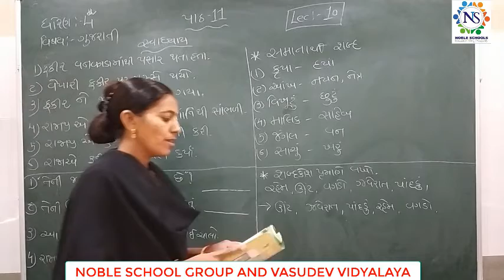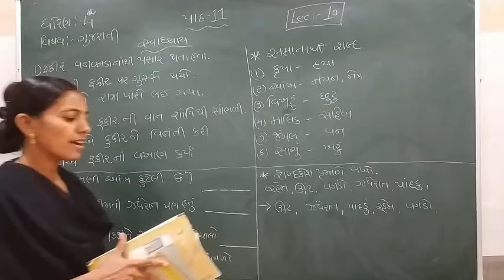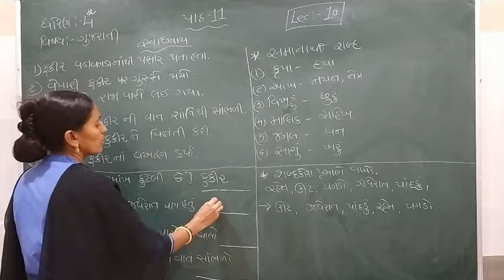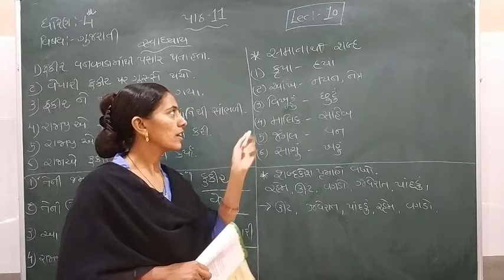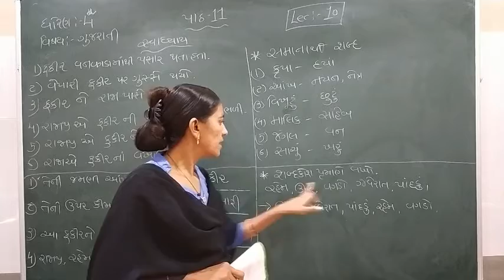Standard 4 Gujarati Semester 2 lecture 10 By Rachnamadam